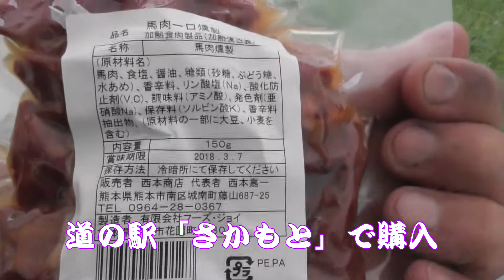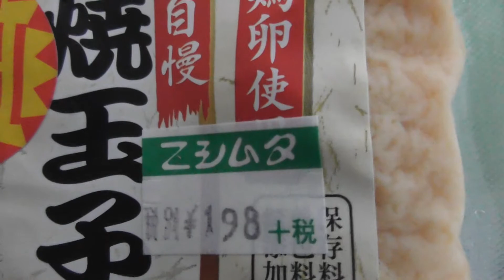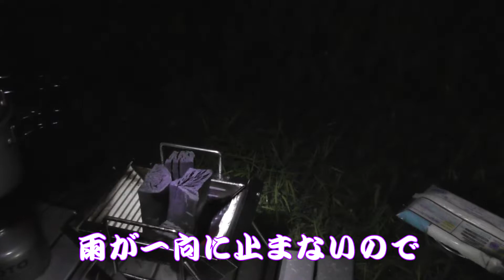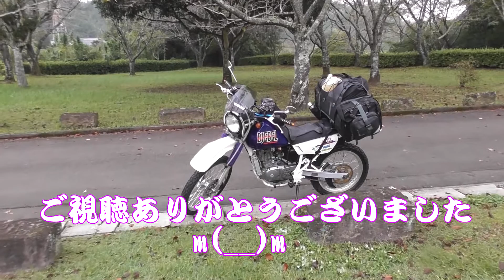【DJBEL125】で【キャンプツーリング】 クラフトパーク石野公園【後編】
熊本県人吉市にある、クラフトパーク石野公園で、バイクキャンプツーリングしました。後編はキャンプの様子です。
※推奨再生速度１．５倍速